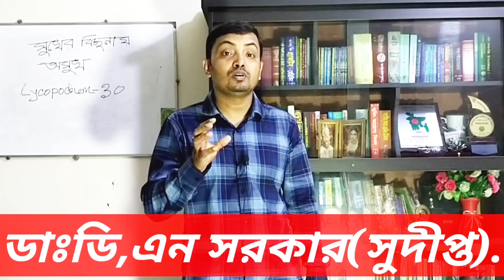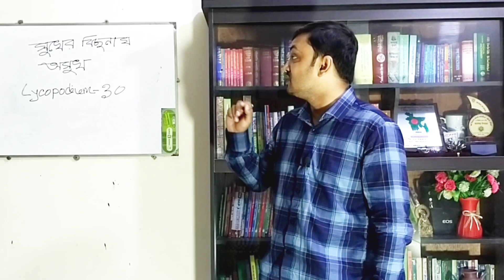সুখের বিছানায় আপনি অসুখী হলে কি করবেন জানতে সম্পূর্ণ ভিডিও দেখুন।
শুভেচ্ছান্তে-ডাঃডি,এন সরকার(সুদীপ্ত)
             ডি,পি,এইচ & ডি,এইচ,এম,এস(ঢাকা)
                বি,এস,সি & এম,এস,সি(ঢাকা)
                  বি,এইচ,এম,এস অন (ঢাবি)
                    গভঃরেজিঃনং-৩৪৭৯৭